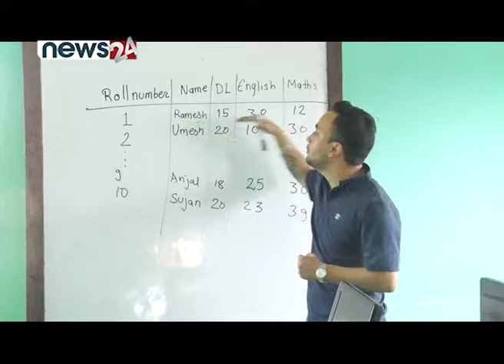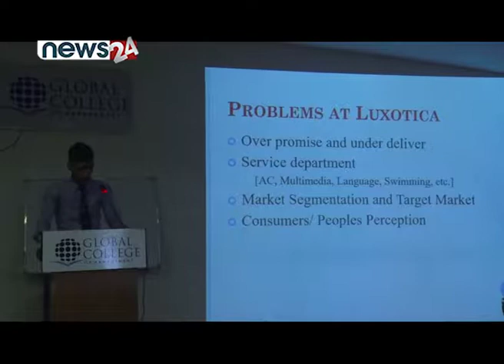Studylink 182 Episode